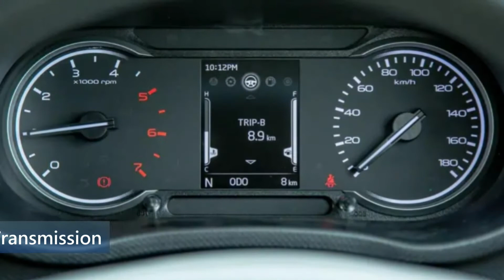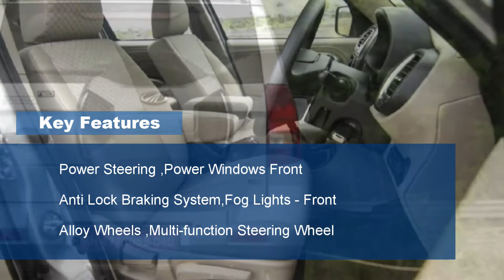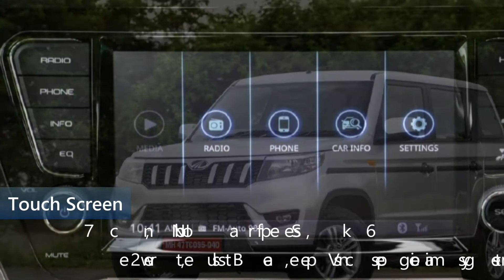Mahindra Bolero Neo Rs.8.48 - 9.99 Lakh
Transmission - Manual
Engine Type - Diesel
Key Features
Sporty Headlamps, Powerful HVAC
Micro Hybrid, Eco Mode, Tilt Steering
Italian Interiors, 3-Generation Chassis
ABS, EBD, CBC, Dual Airbags
1,N4(Diesel) (Base Model)
 On-Road Price in Thiruvananthapuram :Rs.10,08,656*
2,N8(Diesel)
On-Road Price in Thiruvananthapuram :Rs.11,26,232*
3,N10(Diesel) (Top Model)
On-Road Price in Thiruvananthapuram :Rs.11,87,255*